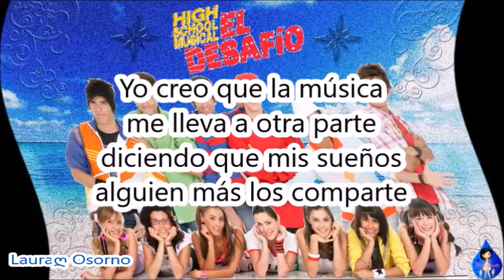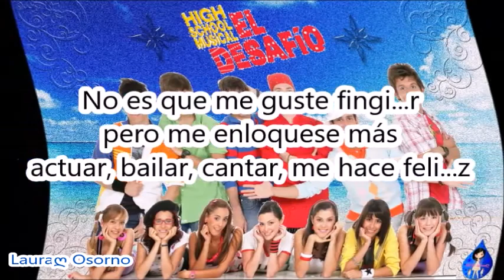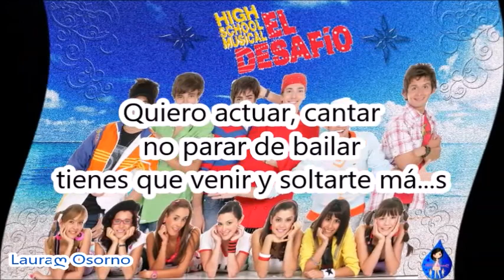High School Musical El Desafío (Actuar, Bailar, Cantar) Letra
Canciones De La Película High School Musical El Desafío